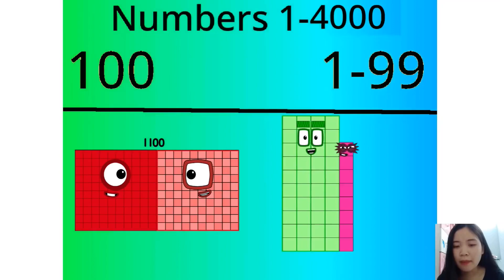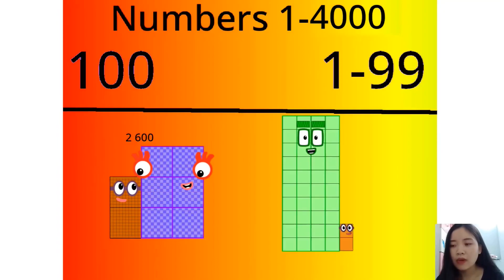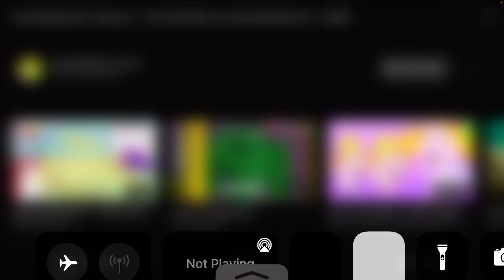Numberblocks season 7 1-4000